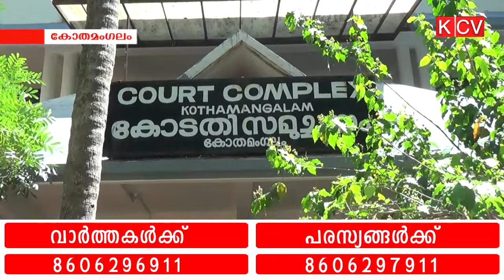കോവിഡ് 19 ന്‍റെ പശ്ചാത്തലത്തിലുള്ള മുന്‍കരുതല്‍ നടപടികള്‍ കോതമംഗലം കോടതിയിലും നടപ്പാക്കിതുടങ്ങി.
കോവിഡ് 19 ന്‍റെ പശ്ചാത്തലത്തിലുള്ള മുന്‍കരുതല്‍ നടപടികള്‍ കോതമംഗലം കോടതിയിലും നടപ്പാക്കിതുടങ്ങി.സന്ദര്‍ശകര്‍ക്ക് പ്രവേശനം വിലക്കിയിട്ടുണ്ട്.ബ്രേക്ക് ദ ചെയിന്‍ ക്യാമ്പയിനും കോടതി കോംപ്ലക്സില്‍ ആരംഭിച്ചു.